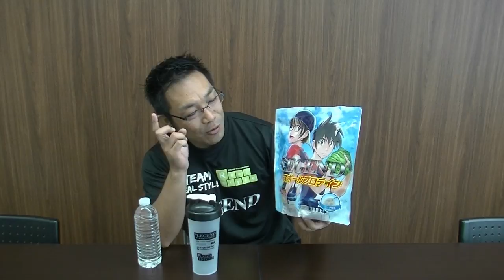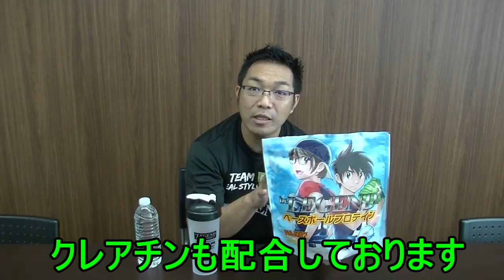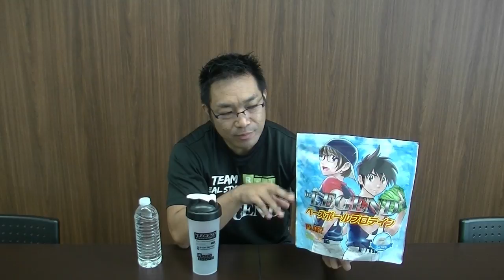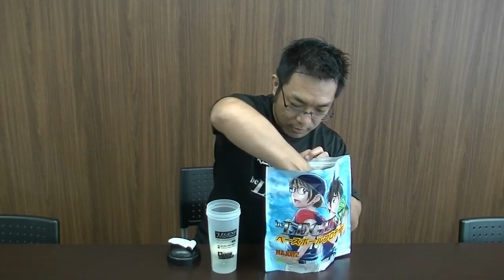MAJOR2 メジャーとコラボのビーレジェンド ベースボールプロテイン レビュー【ビーレジェンド鍵谷TV】